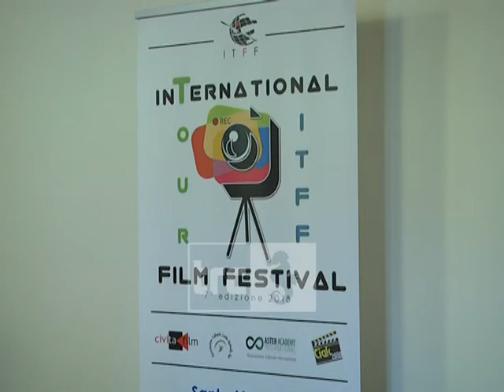Baglivo: vogliamo un museo del Cinema a Civitavecchia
Continua la settima edizione dell'International Tour Film Festival. Alla kermesse si sta pensando anche di istituire un museo del Cinema in città.